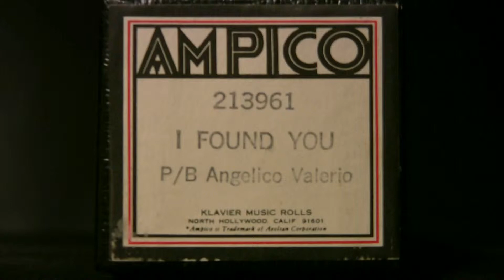I Found You - Valerio - Ampico Lexington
Played by Angelico Valerio  Ampico # 213961  released 4/32
(Noble-Campbell-Connelly)